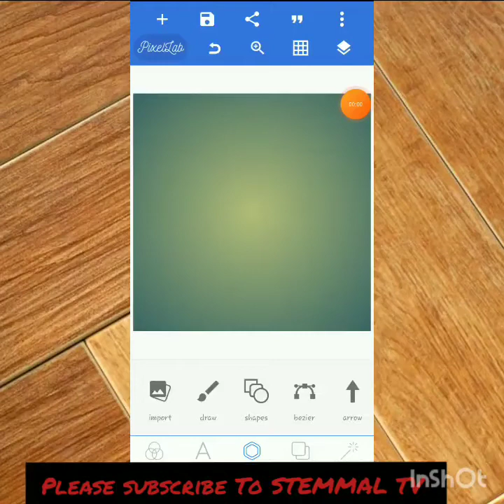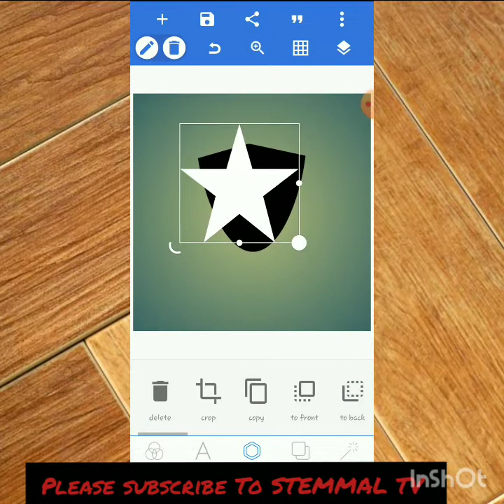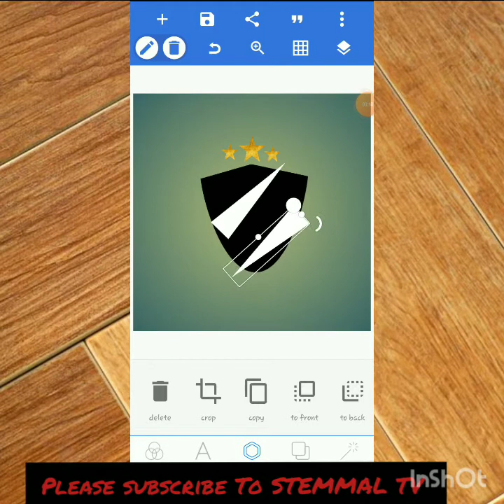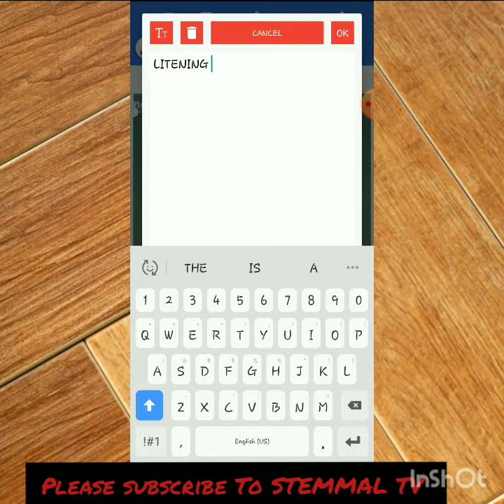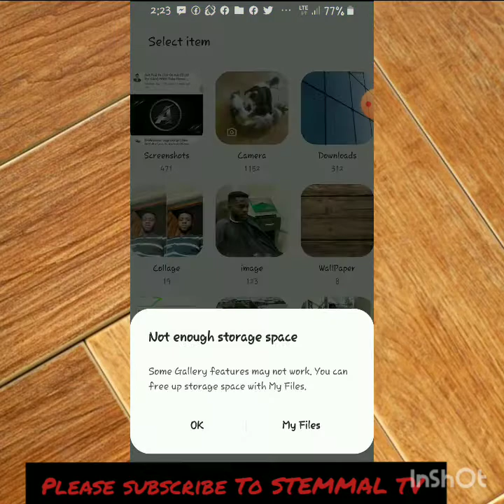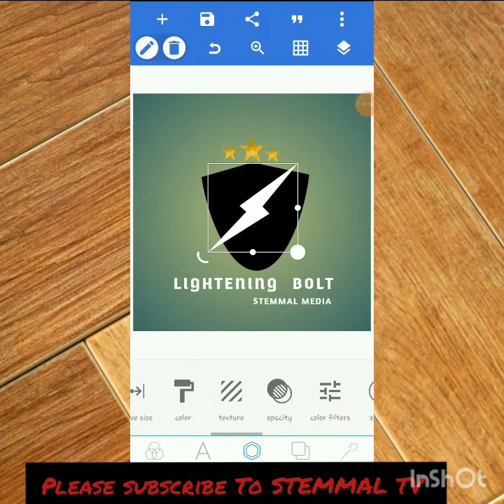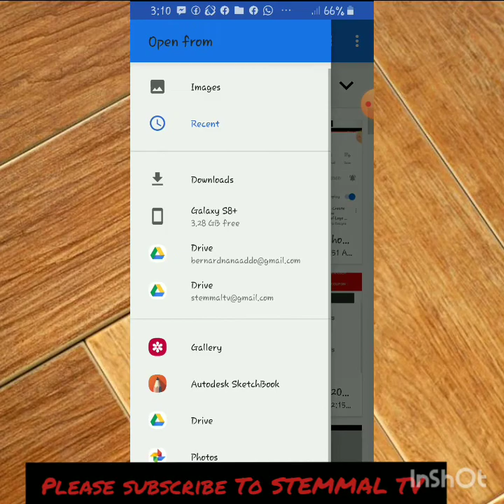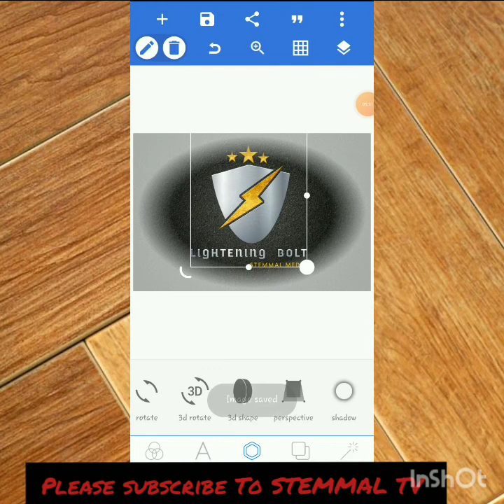LIGHTENING BOLT Professional Logo Designs [STEMMAL TV] Pixellab Tutorial